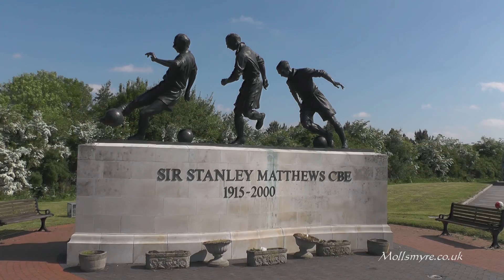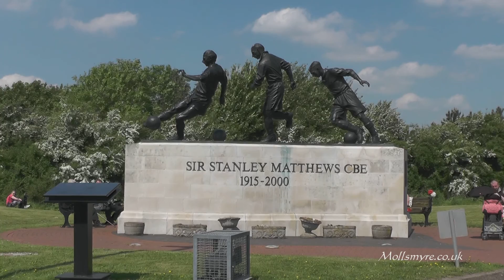Potteries Transport Rally & Running Day 2014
The Potteries Omnibus Preservation Society held their annual Transport Rally and Running Day on 18th May 2014,This time at the Britannia Stadium,Home of Stoke City Football Club.
A large number of buses, Classic cars and Trucks attended the event.
Once again visitors were treated to  a variety of buses operating services to Stone, Trentham Gardens, Newcastle, Barlaston and The Foxfield Railway. All of these buses were busy with the open top PD2 being very popular due to the lovely weather.
Many Thanks to all the Owners/Drivers and everyone at P.O.P.S for organising and running what can only be called a Fantastic event.
A slection of Photos from the event can be found